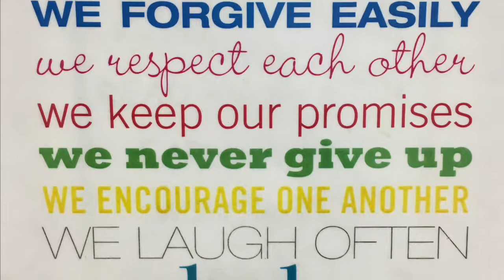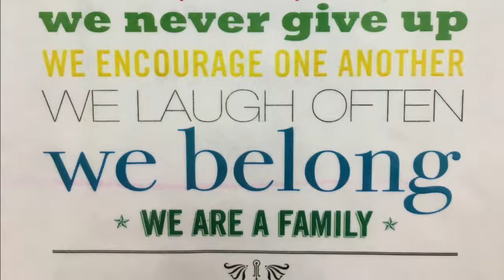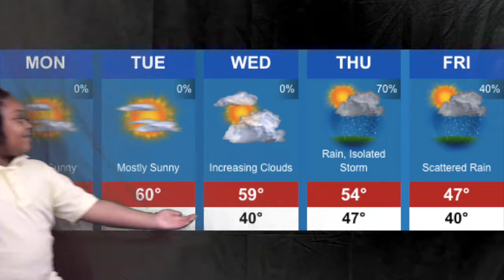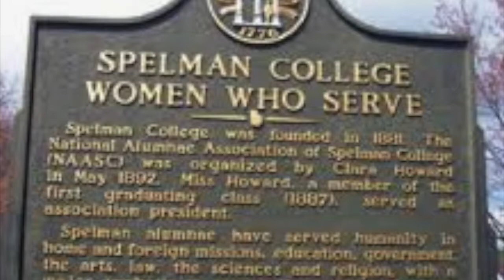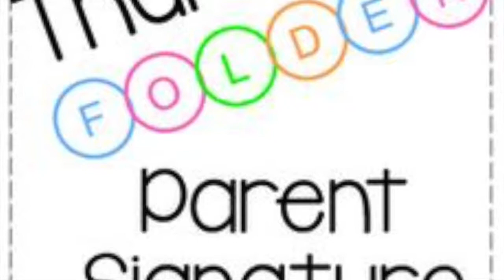ENN 12 20 18